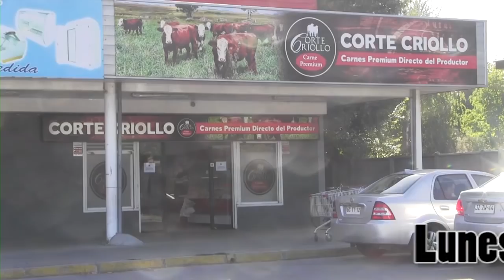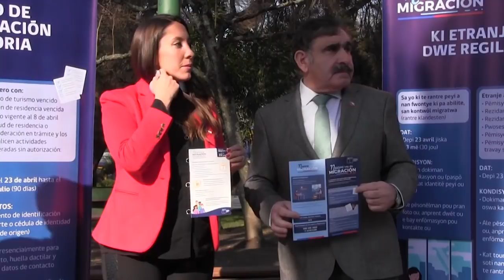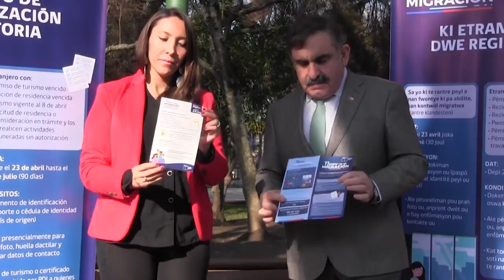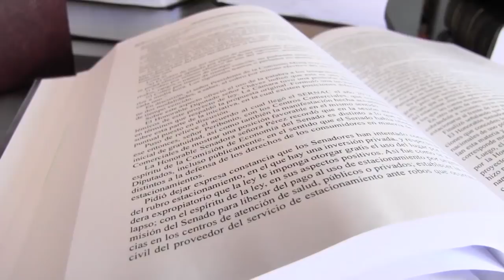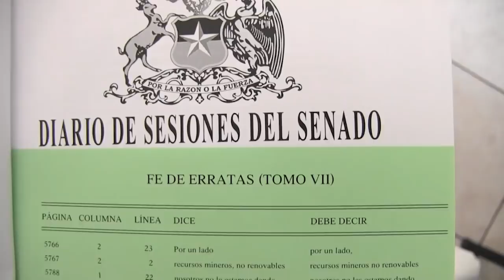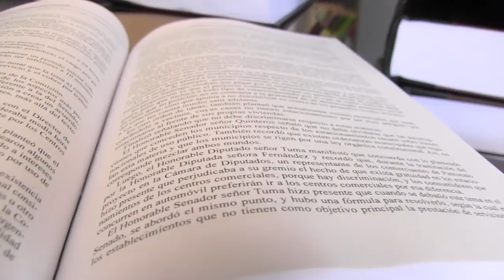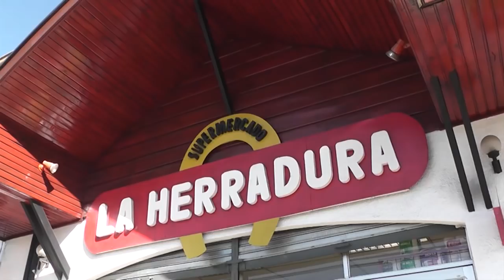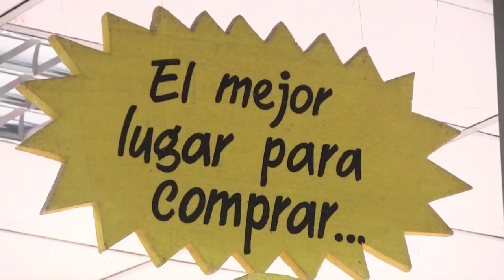NOTICIAS 11 DE JULIO 2018